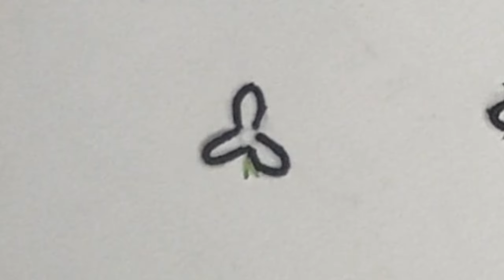Very Easy Embroidery design/Latest hand embroidery design/Embroidery Tutorial/kadhai design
Hand Embroidery Designs | Flower Embroidery Designs | Embroidery Designs | Embroidery for Beginners by ThreadsKalakari
handembroidery designs
embroidery designs
handwork embroidery design
fancy kadhai design
hand embroidery
kadhai design
embroidery crafts
kadai designs
cushion kadhai design
kurtis kadhai design
Embroidery flower Designs
embroidery designs
embroidery designs by hand
borderline embroidery design
chadar kadhai design
hand embroidery for beginnners
embroidery designs flowers easy
craft ideas
pillow cover design hand embroidery
embroidery suit design
embroidery stitches
embroidery work
hand work
embroidery design
embroidery patterns design

embroidery designs for beginners
embroidery designs hand work
embroidery tutorials
embroidery designs for
hand work embroidery
kadhai karne ka tarika
simple embroidery designs
beads
rumal
rumaal
embroidery
embroidery for beginners
wool craft wall hanging easy
basic hand stitches
stitch
jeans
wool craft flowers
embroidery designs
hand embroidery tricks
how to embroider
border embroidery designs
Couching Stitch
Sewing needle
hath ki kadhai
kadai
Design
Dejain
Dijain
Dejan
Kadai Dejan
rumal design
back stitch
stem stitch
chain stitch
split stitch
satin stitch
bullion knot
fly stitch
bead stitch
french knot
Neckline embroidery
hand embroidery classes near me
satin stitch embroidery
stem stitch hand embroidery
chain stitch embroidery
hand embroidery class 1
stem stitch design
couching stitch embroidery designs
couching stitch
hand work
embroidery work
embroidery designs flower
floral embroidery designs
floral embroidery tutorial
floral hand embroidery
brazilian embroidery
brazilian embroidery designs flowers
magic chain stitch designs
sindhi stitch
stitching tutorial for beginners
border embroidery
threadskalakari
thread kalakari
threads kalakari